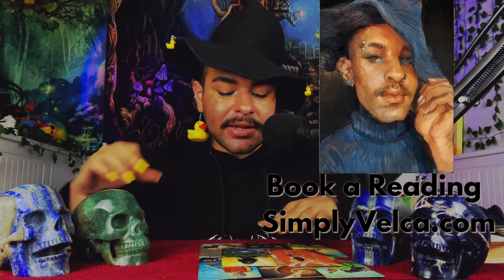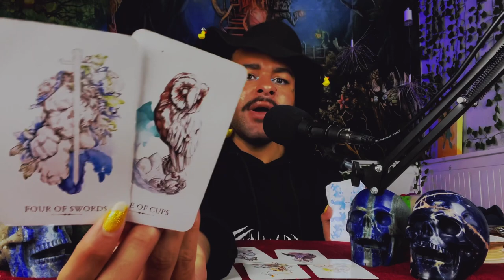Leo ♌️ "Grabbed The Attention of Someone Important" March 2022 Weekly Tarot Horoscope Reading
This is a weekly 2022 Tarot reading YoutubeBlack for the Zodiac sign - Leo for the week of March 2022. This weekly Leo tarot reading forecast covers the subjects of Love, soulmate & twin flame connections, career, money & financial, and general overall messages. These weekly Leo tarot readings also includes predictions for Leo. These messages that came through in the tarot cards for this weekly tarot reading are for ALL Leos under the Sun, Moon, Rising zodiac sign for the week of March 2022

~ 🖤 Amazon Wishlist 🤍 ~

$SimplyVelca

~ 🖤 Social Media 🤍 ~

🎵 Music Credits 🎶